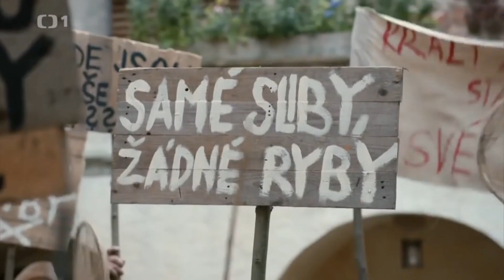Kdyby byly ryby - písničky